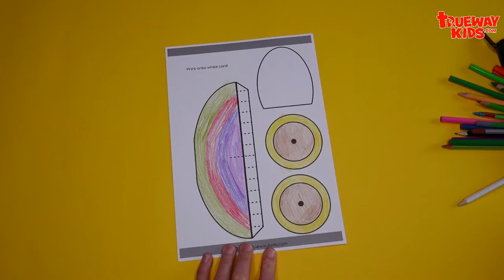Free Printable Chariot Craft for Kids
Easy to make paper craft for kids with moving wheels.

Download the FREE template to make this diy chariot craft for kids

What you need:
Template
White card
Coloring pencils, crayons or paint.
Sticky tape
Glue
Scissors
1 large straw and 1 narrow straw (or stick)
1 lollipop stick